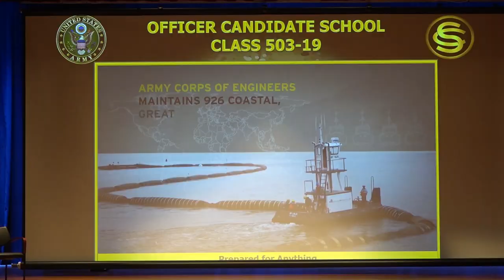New Members Graduate from Officer Candidate School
The U.S Army now has more than a hundred new members of its officer corps following the latest graduation ceremony of the Officer Candidate school here at Fort Benning Georgia September 20th

For these graduates, their careers as officers has just begun. For the Officer Candidate school, it continues its long tradition of producing OCS graduates to take their place in the Army's officer corps.